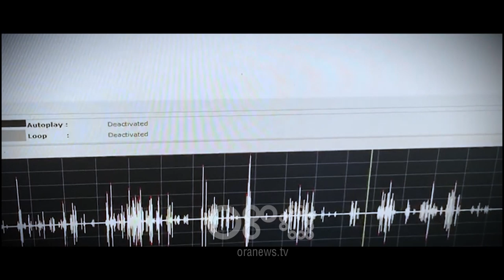360 gradë - Audio-përgjimi "Babale", Alizoti kërkon takim me Taulant Ballën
Në video-përgjimin që i shtohet çështjes “Babale”, publikuar mbrëmjen e sotme në emsionin “360 Gradë” në RTV Ora Fredi Alizoti me ngulm kërkon takim me kreun e grupit Parlamentar të partisë Socialiste, Taulant Balla.